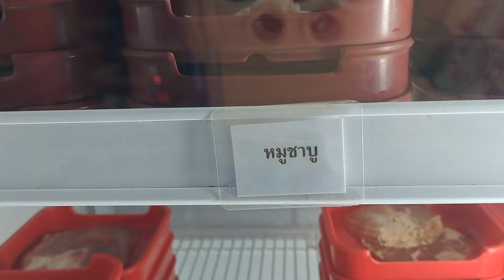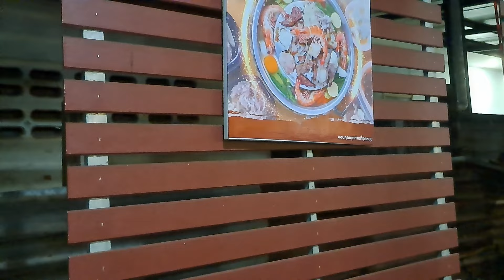พี่เหน่งน้องเมย์มาเลี้ยงส่งก่อนกลับบ้าน